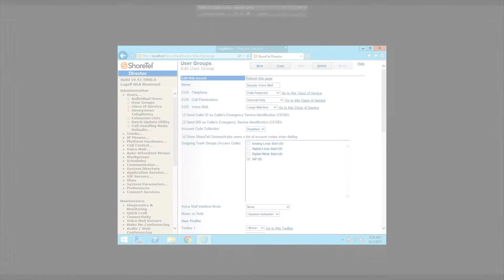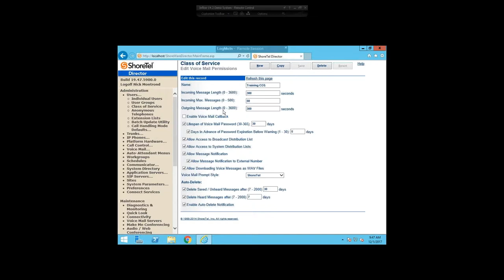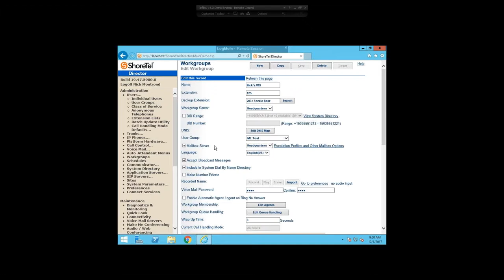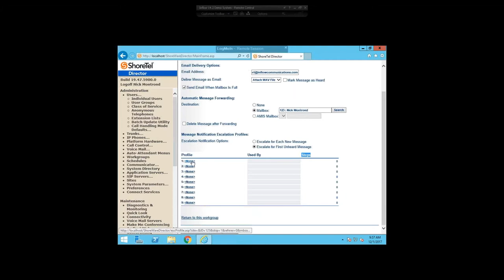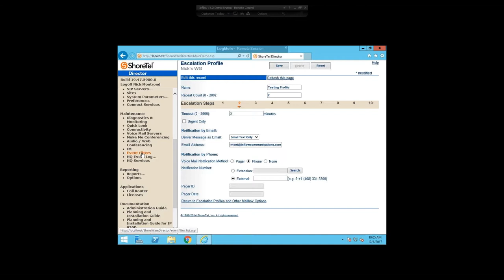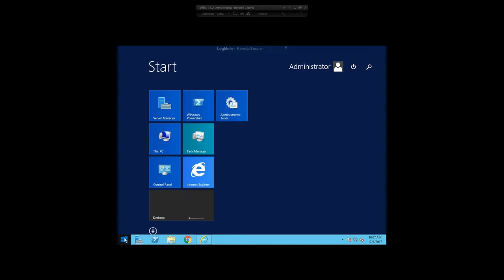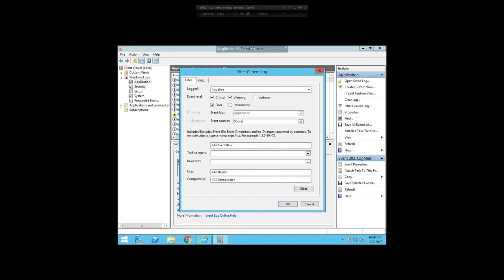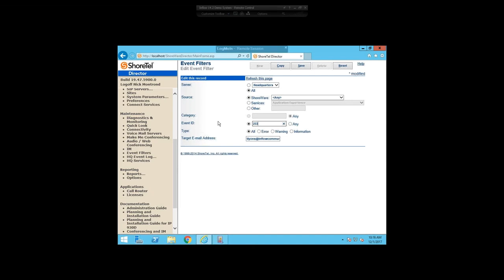ShoreTel Admin Training: Voicemail & Advanced Alerting in ShoreTel System - Full Webinar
Join us as we demonstrate the features of the voicemail system, and describe tips and tricks to effectively monitor your system, provide functionality to users and streamline your voicemail experience.

Supporting over 120,000 endpoints across the globe – we at Inflow Communications are a global unified communications leader dedicated to knowledge sharing and innovative solutions. Simply put, we are laser focused in designing, deploying and supporting ShoreTel and Contact Center solutions. We’re experts in our craft, we love what we do, and there is no problem that we haven’t seen! When you partner with Inflow expect an unforgettable experience through our speedy, effective, and dedicated customer support.